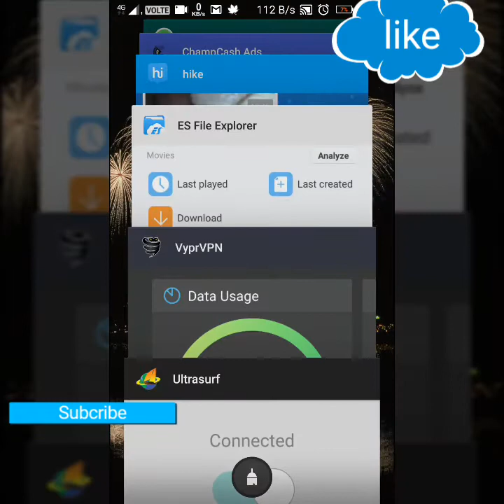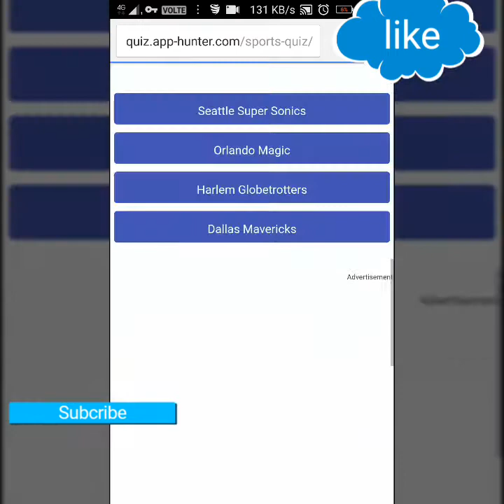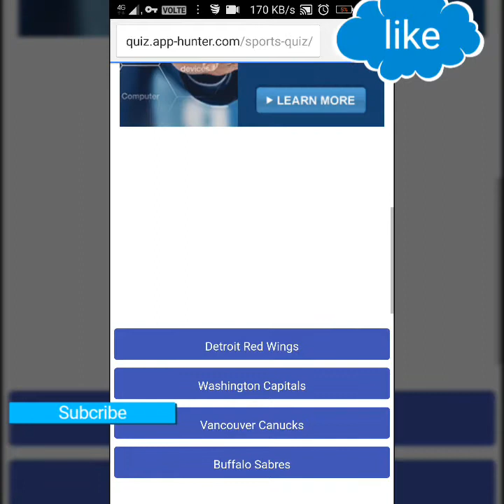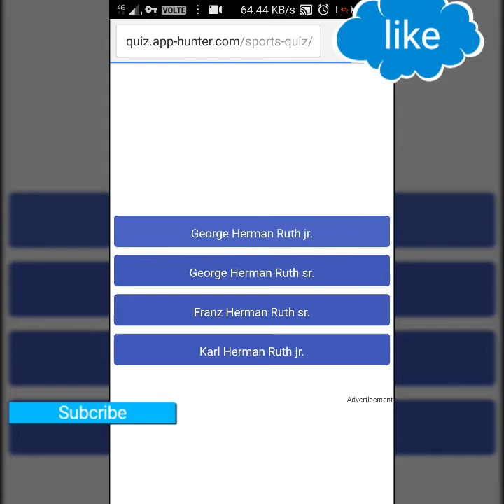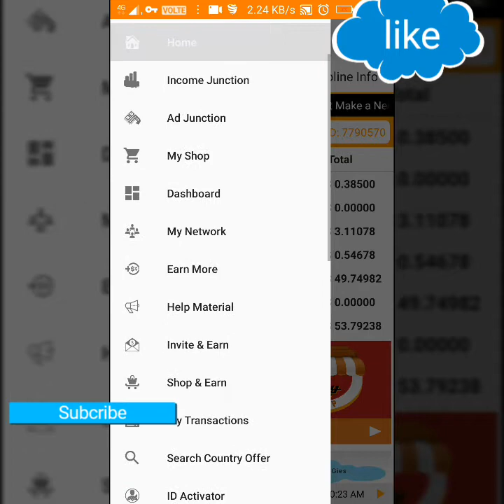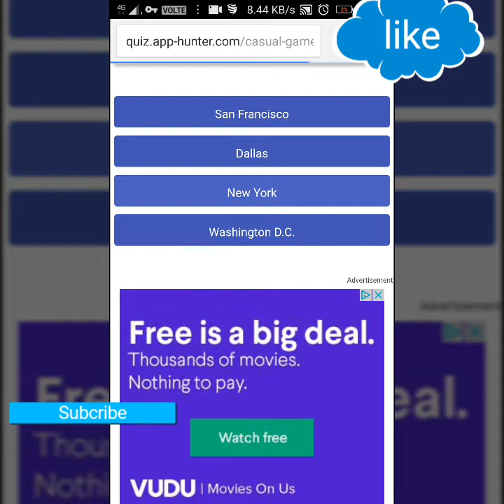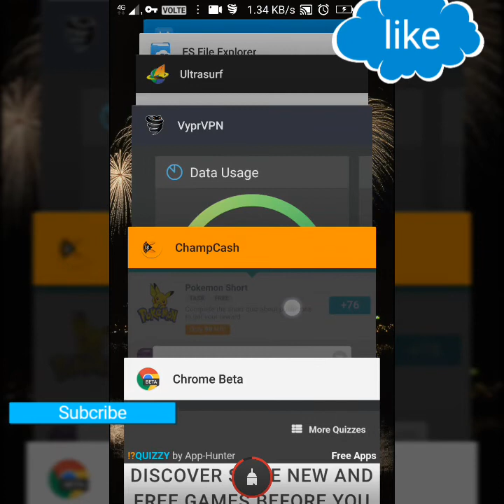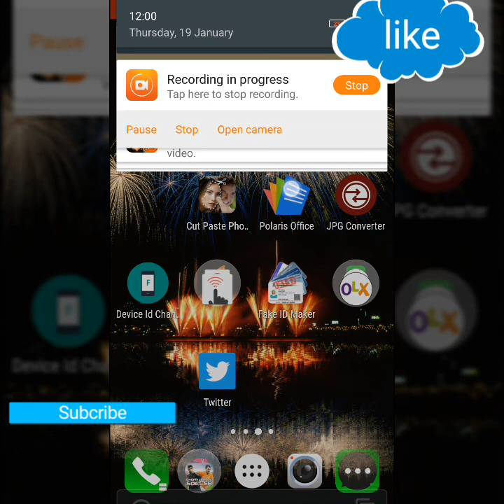How To Earn Unlimited Money From IJ Of ChampCash !!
**How To Earn Unlimited Money From IJ Of ChampCash with the Help Of 2 VPN TOGETHER !!***

***MY REFER ID : 7790570 *** ITS GREAT OPARCHUNIY TO JOIN MY TEAM AND EARN UNLIMITED***

Company name: Champions Network Pvt Ltd.

*Work: Joining , Free Shoping And Earn , Show Video and Earn ...Multi level- to be explained after registration...*
I sponser Shopping For my Team Member For Extra Income

       JOINING PROCESS

*THIS IS COMPLETELY FREE ONLINE JOB.*

1.Open Playstore
2.Download CHAMPCASH
3.Open
4.SIGN UP WITH CHAMPCASH
5. Fill your correct details

.Click PROCEED.

6. Fill Sponser id: 7790570
.SUBHAM DAS. fill correctly.

*Complete the challenge to activate your id.* ..U need to Download 6 APPS one time.. *U CAN UNINSTALL LATER*

*After You Complete Challenge you Get 62 Rs. Instant*